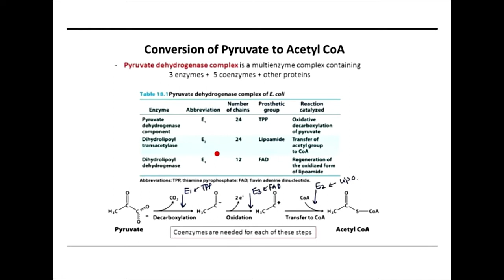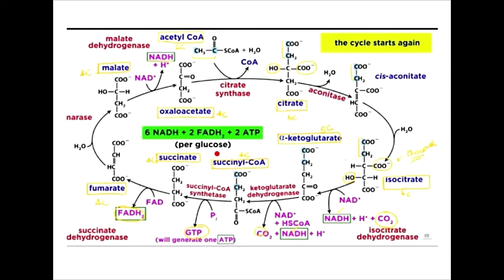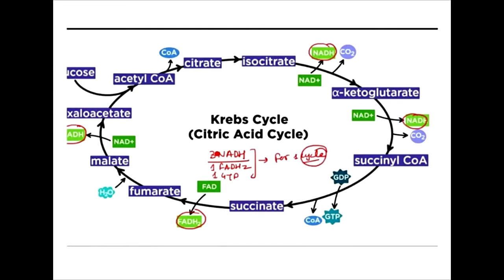Lesson-17: Respiration (Part-2) || Crash course on Biochemistry ||CSIR-NET||GATE||DBT||ICMR